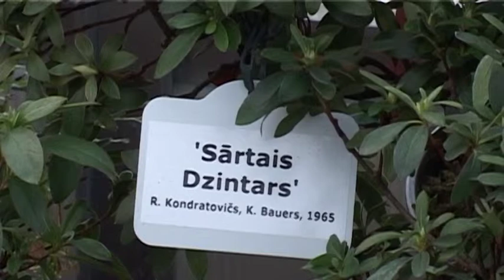LU Botāniskais dārzs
Botāniskais dārzs